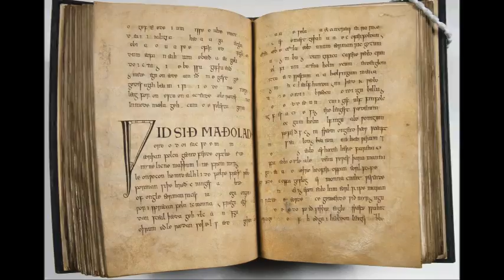Anglican Chant: Psalm 84 (Quam dilecta!) — Choir of Exeter Cathedral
The Choir of Exeter Cathedral, under the direction of Lucian Nethsingha, sing the eighty fourth Psalm to Anglican chant for choir and organ. The 84th psalm of the Book of Psalms, composed by sons of Korah. Paul Morgan (Organist)

Text:

Pslam 84 (Quam dilecta!)

O HOW amiable are thy dwellings : thou Lord of hosts!
2. My soul hath a desire and longing to enter into the courts of the Lord : my heart and my flesh rejoice in the living God.
3. Yea, the sparrow hath found her an house, and the swallow a nest where she may lay her young : even thy altars, O Lord of hosts, my King and my God.
4. Blessed are they that dwell in thy house : they will be alway praising thee.
5. Blessed is the man whose strength is in thee : in whose heart are thy ways.
6. Who going through the vale of misery use it for a well : and the pools are filled with water.
7. They will go from strength to strength : and unto the God of gods appeareth every one of them in Sion.
8. O Lord God of hosts, hear my prayer : hearken, O God of Jacob.
9. Behold, O God our defender : and look upon the face of thine Anointed.
10. For one day in thy courts : is better than a thousand.
11. I had rather be a door-keeper in the house of my God : than to dwell in the tents of ungodliness.
12. For the Lord God is a light and defence : the Lord will give grace and worship, and no good thing shall he withhold from them that live a godly life.
13. O Lord God of hosts : blessed is the man that putteth his trust in thee.

Recording available on the disk 'Evensong from Exeter Cathedral'' (Priory Records UK).

This recording is to be used only for educational and non-commercial purposes only. This is an information video for classroom use (music curriculum UK).